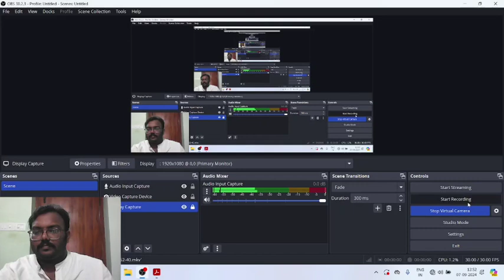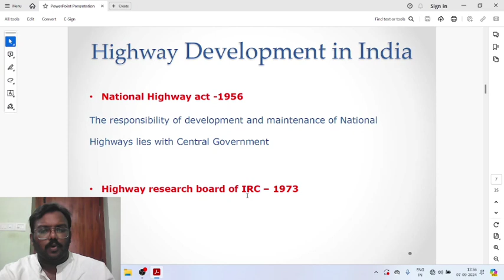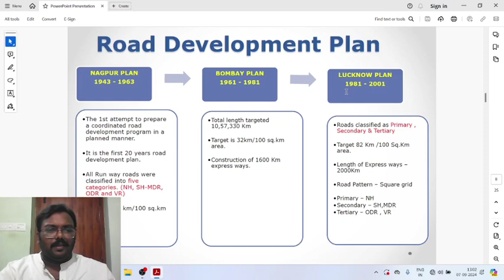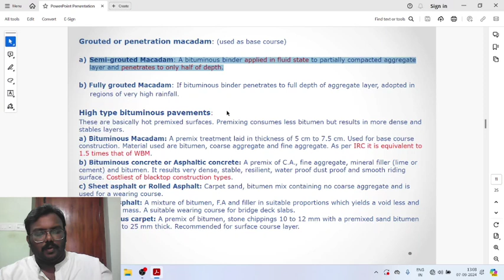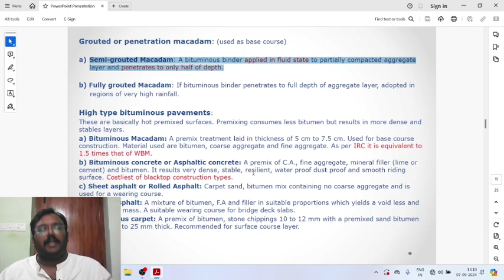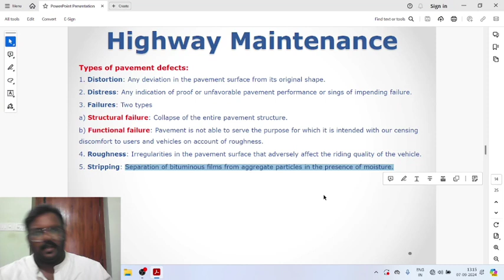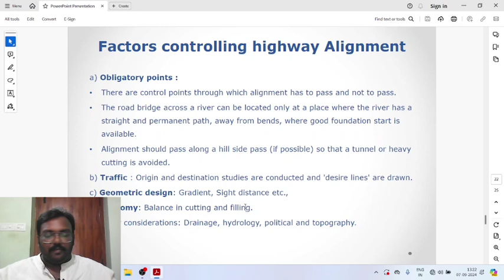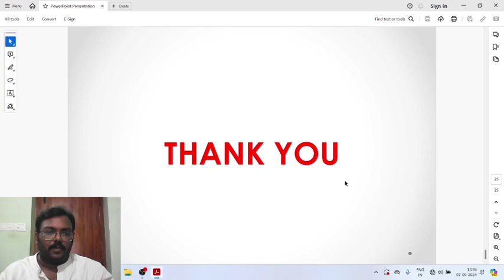TNPSC CTS - Civil Engg. | Transportation Engg. | Adda247 Tamil